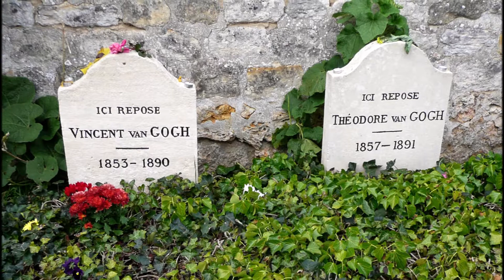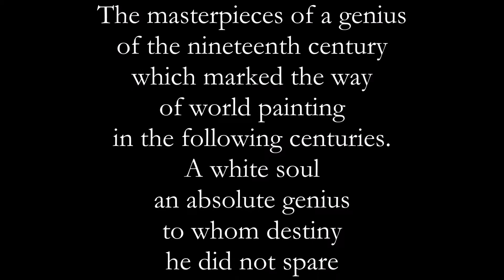LUCIDA FOLLIA - Life & Works of Vincent van Gogh - English Trailer 2018 HD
New documentary on life and paintings by Vincent van Gogh
English Official trailer 2018 Edvard Grieg's music from the The full movie can be seen on the YouTube channel
                     Salvatore Regnaud Masterpieces